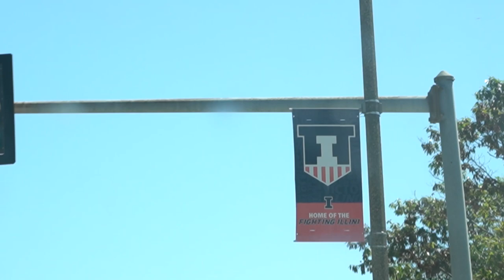MY LIFE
An introduction to my life and my college vlog.